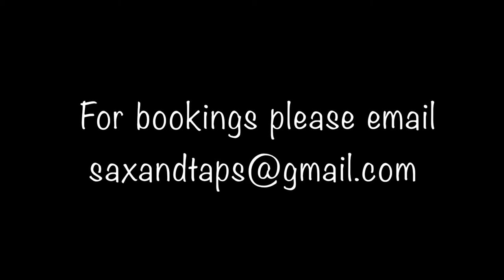Erica and DeWitt Green Chimneys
Erica Von Kleist and DeWitt Fleming Jr perform their version of Green Chimneys.